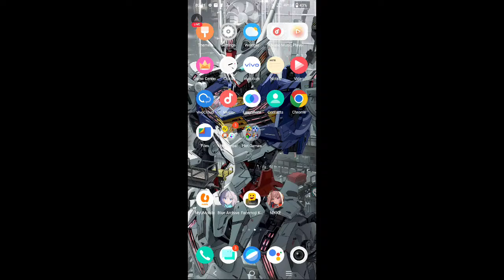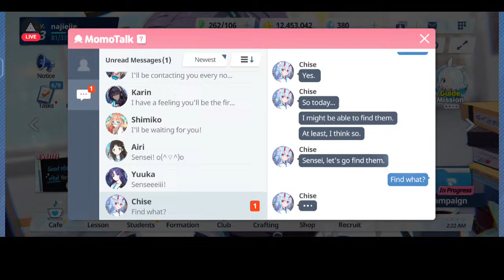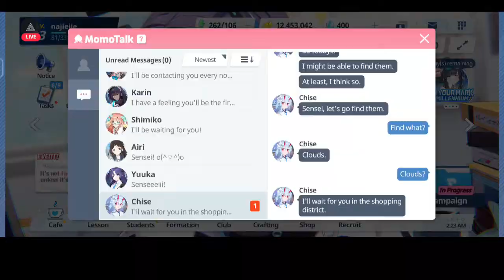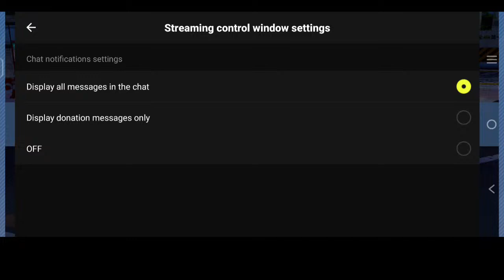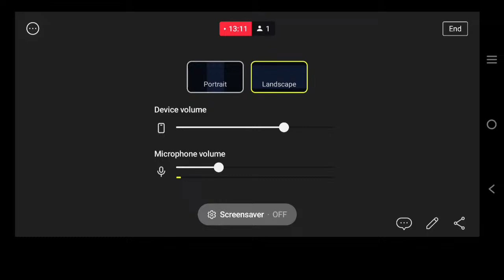test live main game blue archives